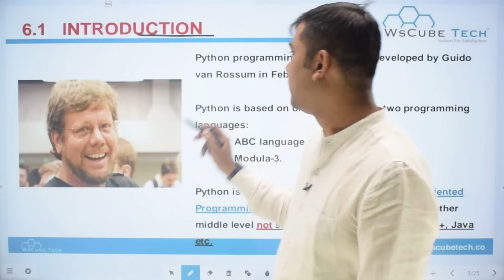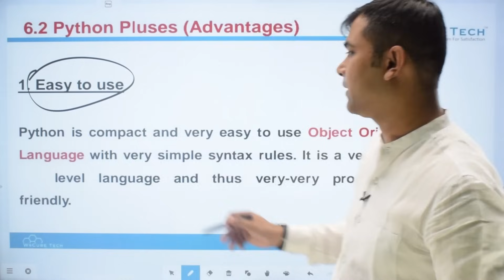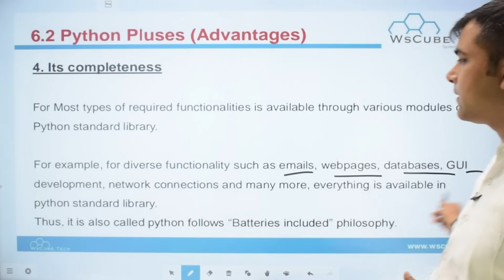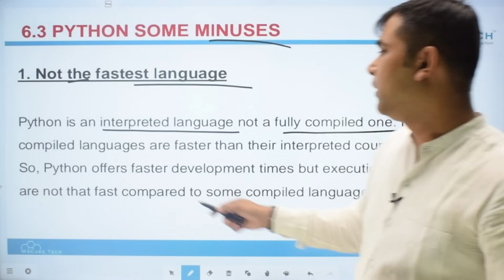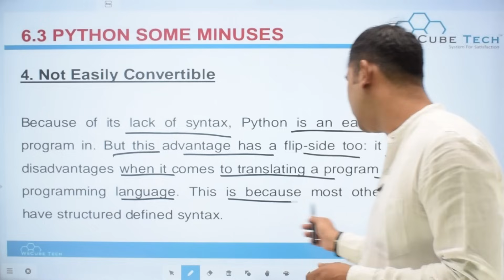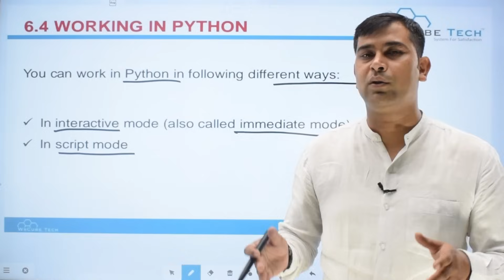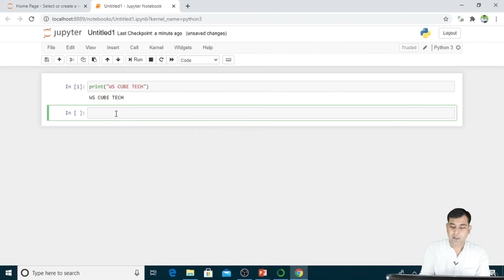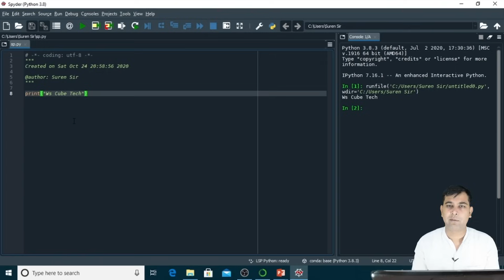Full Chapter- Getting Started With Python | ONE SHOT VIDEO with PROGRAMS | Class 11 Computer Science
Class: 11th
Subject: Computer Science
Chapter: Getting Started With Python (Chapter-6)
Topic Name: All About Python.

-Full Chapter- Getting Started With Python
- -One Shot Video- Getting Started With Python

00:00:00 - Getting Started With Python
00:19:06 - Working in Python
00:24:57 - Python JUPYTER IDE
00:31:07 - Python SPYDER IDE